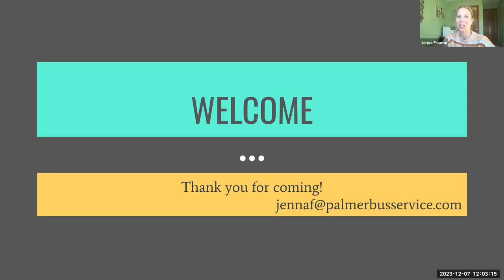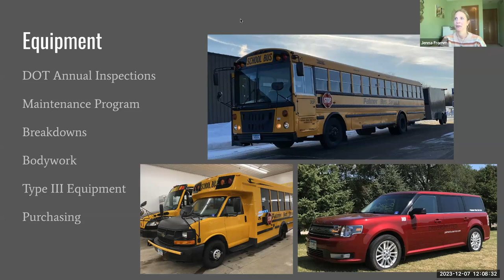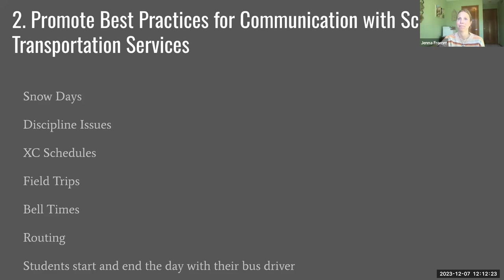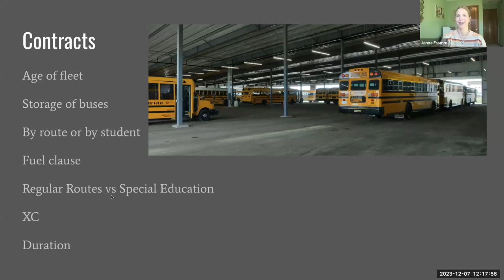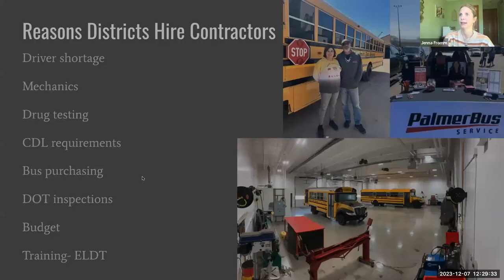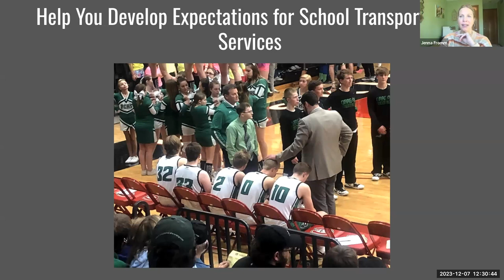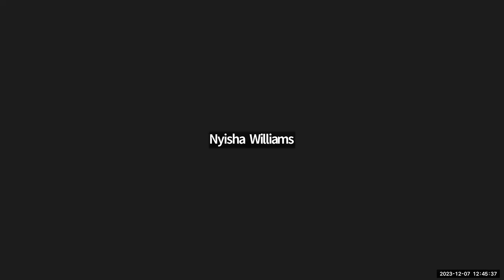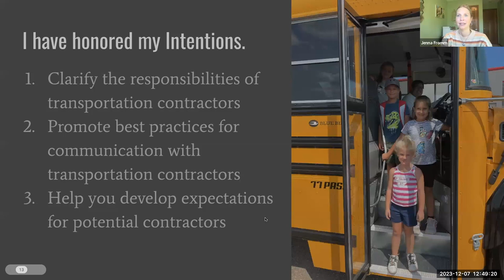Informational Session: Contracted Transportation Services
Considering Contracted Transportation Services? A Helpful Guide
Thursday, December 7
12:00 – 1:00pm

​Presented by Jenna Fromm, CEO and Co-Owner, Palmer Bus Service
MASA Business Partner - Friend Level

Presented by Palmer Bus Service, attendees will receive clarification about the responsibilities of transportation contractors, discuss best practices for communication with transportation contractors, and gain info on how to develop expectations for potential contractors.

MASA Members, HR Directors, Business Managers, Special Education Directors - anyone with a role in student transportation!

All information sessions are recorded and posted to the Informational Session webpage. CEUs are not provided.